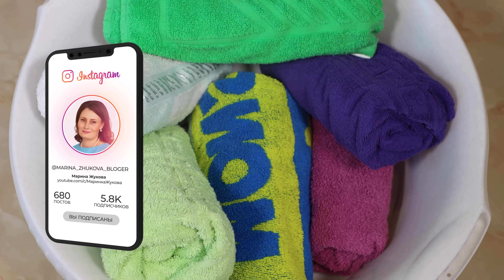Избавиться от запаха Сырости, Затхлости, Плесени на вещах! 4 рабочих способа!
МОЯ КНИГА «Чистый дом — счастливый дом. Полезные советы о наведении порядка и уюта»